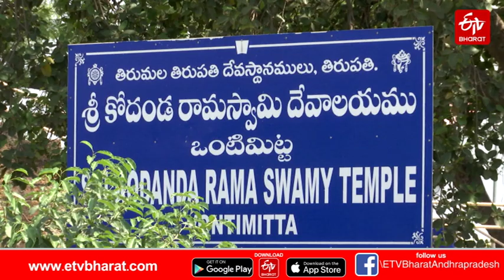ఒంటిమిట్ట బ్రహ్మోత్సవాలు ఏప్రిల్​ 5న సీతారాముల కల్యాణ మహోత్సవం || Vontimitta Brahmotsavam 2023